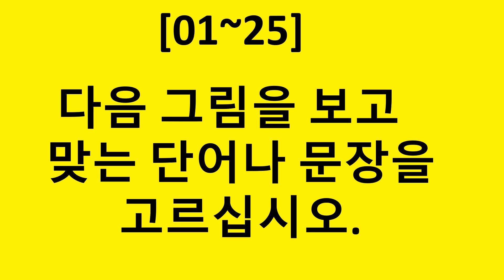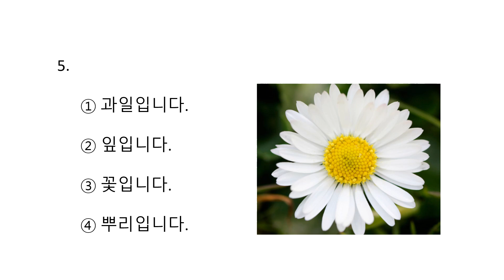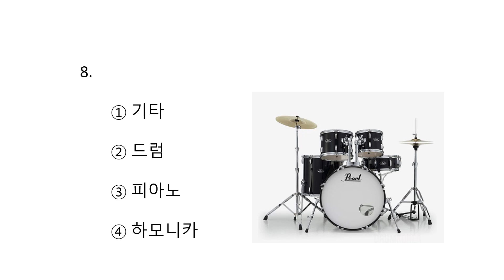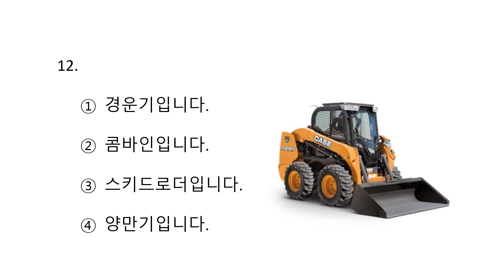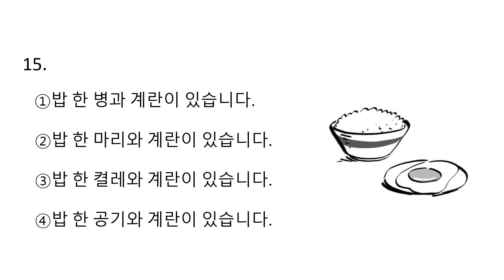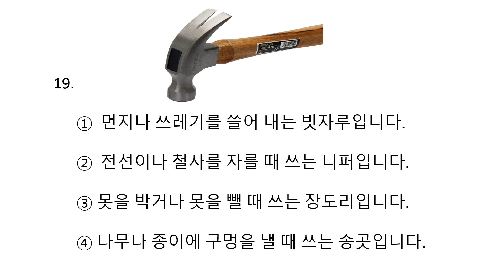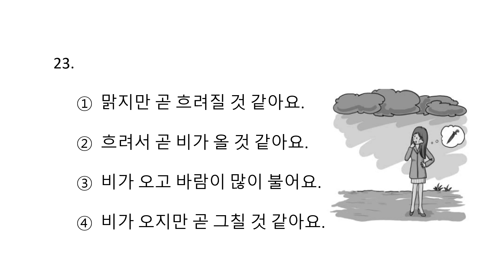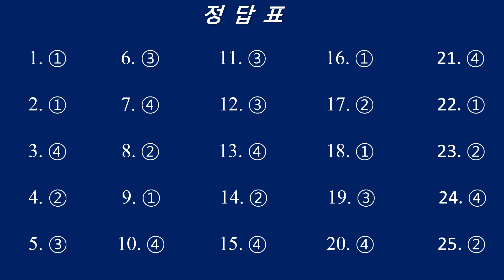පිළිතුරු සහිත පින්තූර ප්‍රශ්න 25 ක් : EPS TOPIK EXAM 2023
📚 EPS-TOPIK Exam: Mastering 25 Picture Problems with Auto Fill Answers 📚

Are you preparing for the EPS-TOPIK exam and facing challenges with picture-based questions? Look no further! Welcome to our exclusive EPS-TOPIK preparation video, where we'll guide you through 25 intriguing picture problems and their auto fill answers.

🔥 What is EPS-TOPIK? 🔥
EPS-TOPIK (Employment Permit System - Test of Proficiency in Korean) is a vital exam for those aspiring to work in South Korea. The picture-based questions can be puzzling, but fret not – we've got your back!

In this unique video, we'll provide step-by-step explanations for each question and demonstrate how to efficiently use the auto-fill feature to find the right answers. With our expert tips, you'll enhance your problem-solving skills, accuracy, and confidence, setting the stage for success in the EPS-TOPIK exam.

✅ Mastering 25 picture-based problems
✅ Time-saving strategies using auto fill answers
✅ Techniques to spot patterns and keywords
✅ Effective problem-solving approaches
✅ Boosting your EPS-TOPIK score with ease

🚀 Why Choose Our EPS-TOPIK Prep Video? 🚀
Our experienced instructors have in-depth knowledge of the EPS-TOPIK exam and have aided numerous students in achieving their goals. We understand your needs, and our mission is to simplify the process for you.

✔ EPS-TOPIK exam takers
✔ Korean language enthusiasts
✔ Individuals interested in South Korean culture and job opportunities

Don't miss this opportunity to elevate your EPS-TOPIK preparation and excel in the exam!

[YouTube Keywords with Tags for SEO]

කොරියන්_පින්තූර_ප්‍රශ්න
කොරියන්විභාගප්‍රශ්නපත්‍ර
කොරියන්කියවීමේමේප්‍රශ්නපත්‍ර